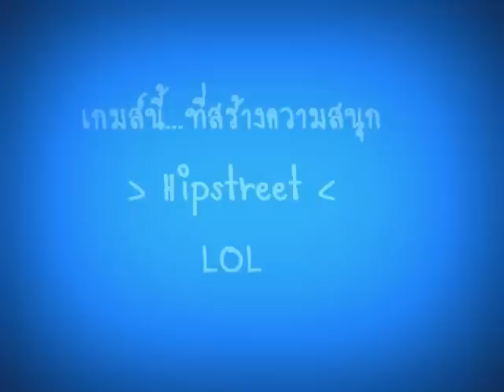hipstreet : E.T. by.zaiiiaz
ความจริง ดองมานานเเล้ว ไม่มีเเรงบันดาลใจอยากจะทำ พอมาดูรายการ นึง ทำเพลงนี้ออกมา
เกิด ปิ๊ง!! มีเเรงอยากจะทำ เอาเพลงนี้มาใส่เลย ทำไป ดิ้น ไปด้วย ซ้ำ 5555

เหมือนเดิมภาพที่ กระตุก มันเกิดเนื่องมาจาก คอมที่ อ่อนล้า เเละ โปรเเกรม ไม่ เมพขิงเลย
ใช้โปรเเกรมตัดต่อ ที่ธรรมดา เอามากๆๆ  ไม่มีลูกเล่นเลย เราไม่ค่อย พอใจเท่าไร เเต่ เพลงอะ
ฉันจี๊ดดดดดดดดดดดดดดดดดดดดดดดด !!